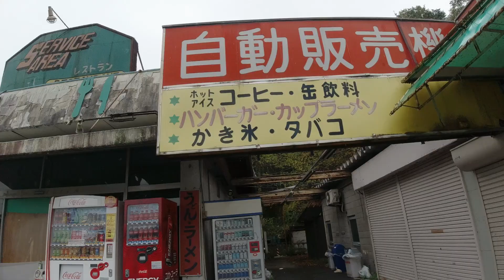【噂の道路スポット④】巷で話題の廃墟PA 名阪国道伊賀上野PAと廃トヨタカローラII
名阪国道を天理方面へ進む途中
最近巷で話題になっているらしい
小さな「P」の看板でのみ予告される
小さなPAがあります

用事で近くを通ったので
ちょっと寄り道...

通称伊賀上野PA、
敷地外にはかつての飲食店の
廃墟が立ちならび
まるで時代に取り残されたような
退廃的な雰囲気があります

そこで見つけた一台の廃車体
トヨタ・カローラII
ザクIに対するザクIIですかね？笑
カローラの次の存在という
ネーミングだそうです
なんとも不思議な雰囲気でした笑

...ところで実は1店舗は営業中
そこで食べられる
どて焼きが実に絶品らしいです、
でも今回は定休日だったのだ...！！！
(´；ω；`)

トヨタ・カローラII スーパーウインディ
新車価格1,233,000円
ボディタイプ コンパクトカー・ハッチバック
ドア数 3ドア
乗車定員 5名
型式 E-EL55
トレッド前／後 1395/1380mm
室内長×室内幅×室内高 1750×1395×1160mm

エンジン型式 5E-FE
最高出力 94ps(69kW)/5400rpm
最大トルク 13.2kg・m(132.4N・m)/4400rpm
種類 直列4気筒DOHC16バルブ
総排気量 ※2 1496cc
内径×行程 74.0×87.0mm
圧縮比 9.8
過給機 なし
燃料供給装置 EFI-D（電子制御式燃料噴射装置）
燃料タンク容量 容量45リットル
使用燃料 無鉛レギュラーガソリン
環境仕様